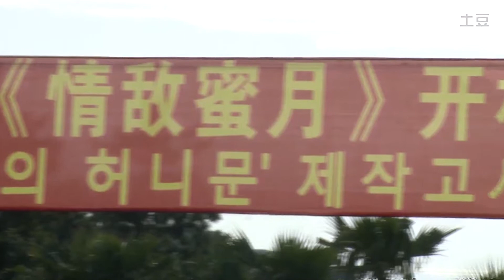權相佑电影《情敌蜜月》开机花絮권상우/權相佑/クォン・サンウ/Kwon Sangwoo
권상우/權相佑/クォン・サンウ/Kwon Sangwoo
电影《情敌蜜月》开机花絮
權相佑中國粉絲俱樂部 KSWOO.COM